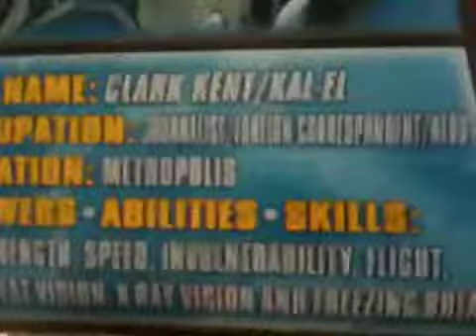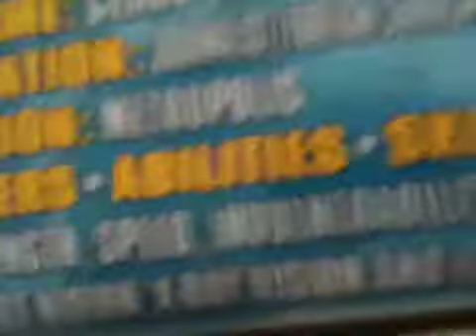my dad's collectable superman action figure